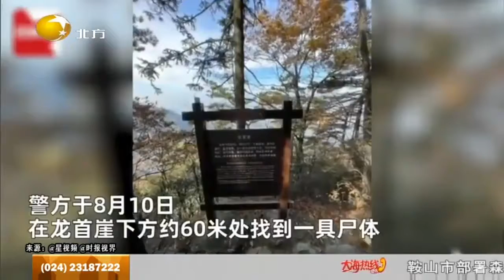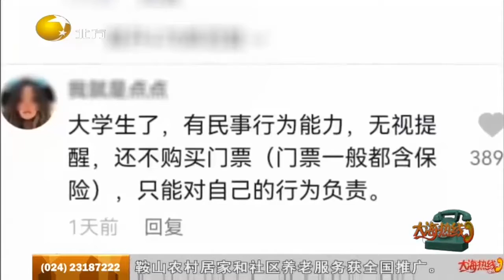判决：大学生逃票坠崖，告景区法院驳回